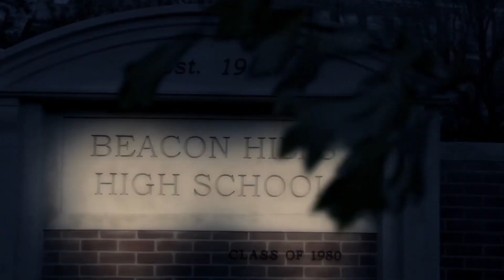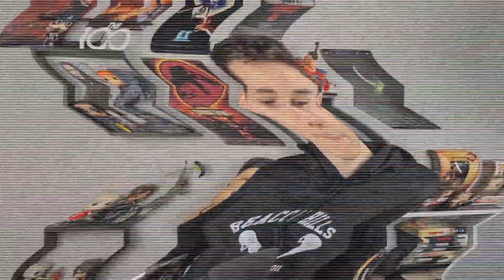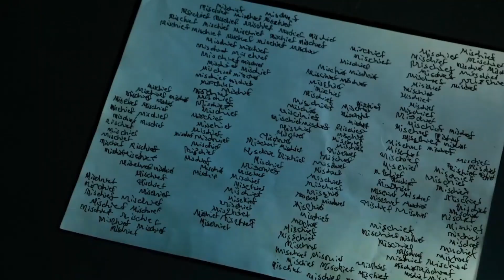LA SUITE DE TEEN WOLF ARRIVE ?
La fin de l'univers de Teen Wolf va bientôt arriver ?

Bonne vidéo !

Bonne vidéo ! ✌

- 39 629